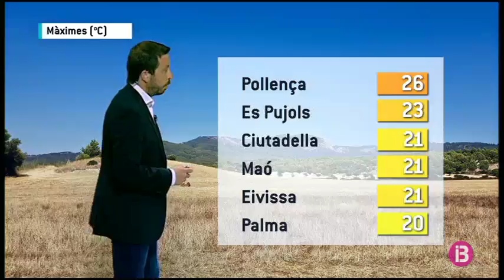El temps vespre 12-05-2018